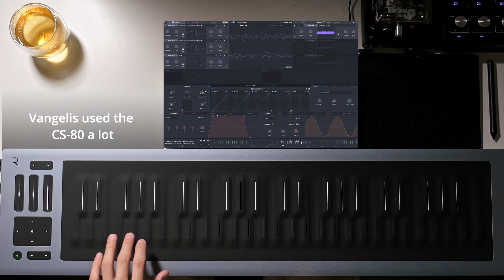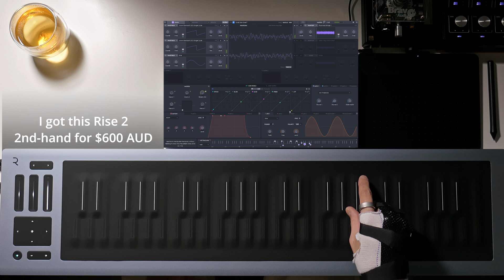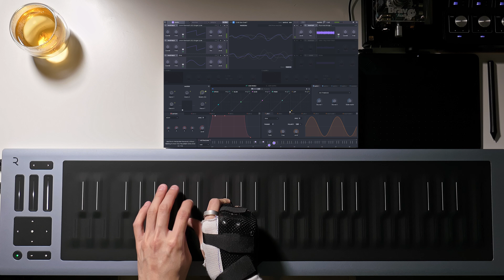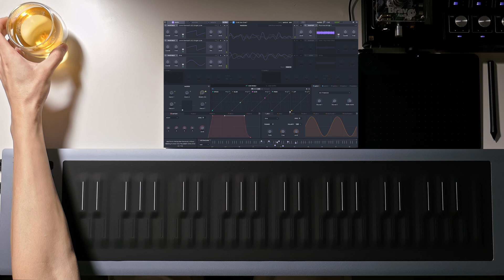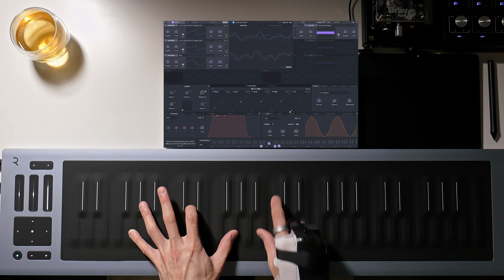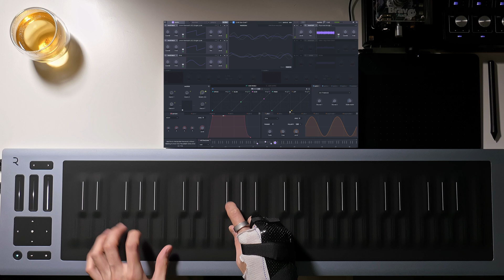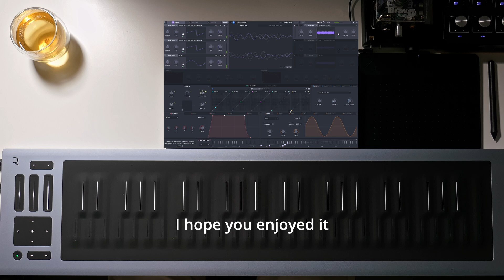$400 Roli Seaboard Rise 2 Improvisation with CS-80 Patch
I bought a Roli Seaboard Rise 2 for just over $400 USD.
Here's some improvisation on a Yamaha CS-80 inspired patch in Equator2

00:00 Intro & Making Tea
00:26 Start
03:32 Tea Time
03:40 More Music